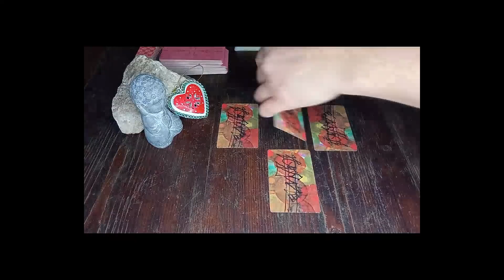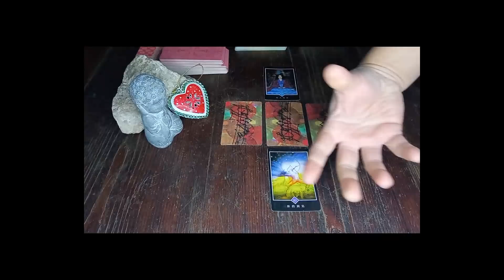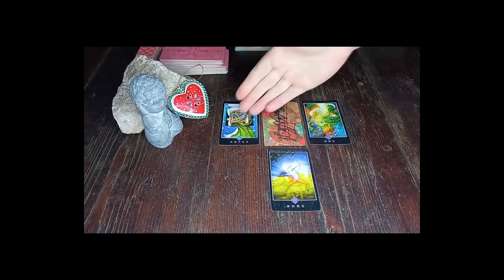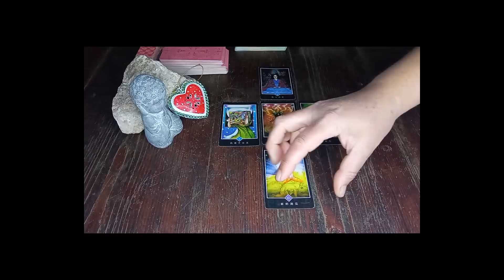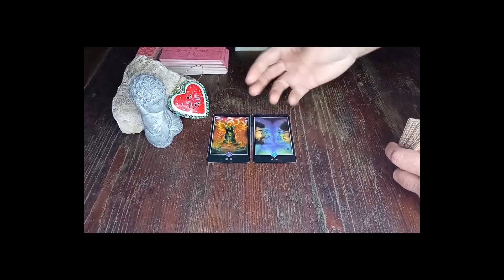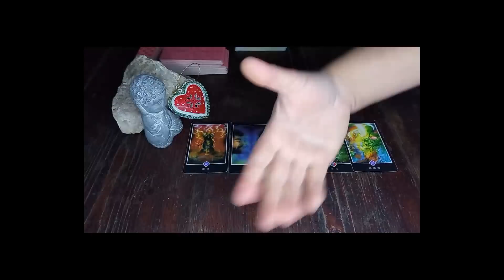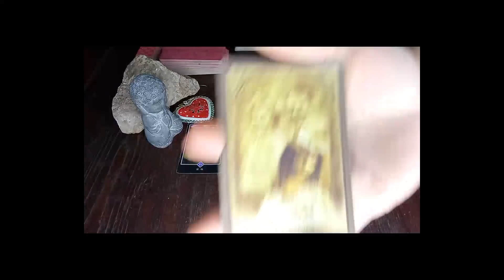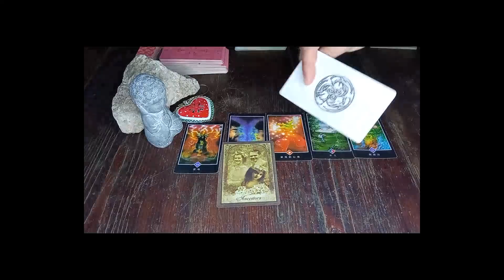🔥🤗 ELLE/ IL VOUS AIME ❣️❣️❣️Ce LIEN EST INDESTRUCTIBLE🙏Guidance Sentimentale Intemporelle (っ˘з(˘⌣˘ )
Un artiste rappeur que je soutiens :D
MERCI à Toi ! Je t'envoie un arc en ciel de mes plus belles énergies ^-^

Un ami de longue date dont la voix et le talent sont simplement superbes ! Un grand bonheur pour moi de vous partager sa chaîne !
 Amour et Joie en Toi :D
Minha ^-^
🌈SOUSCRIPTIONS OUVERTES 😊😉

Minha ^-^

Voici mes supports de canalisation :

* Vintage Wisdom Oracle de Victoria Moseley
* Le Pouvoir de l'Amour de James Van Praagh
* L'Oracle de la Sagesse Sufi de Rassouli